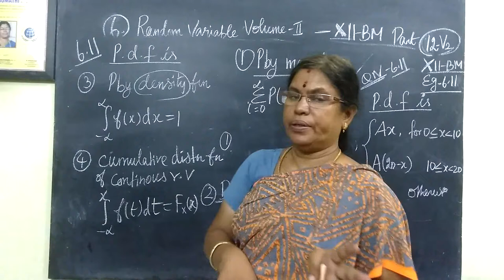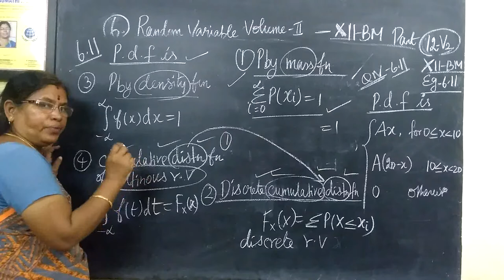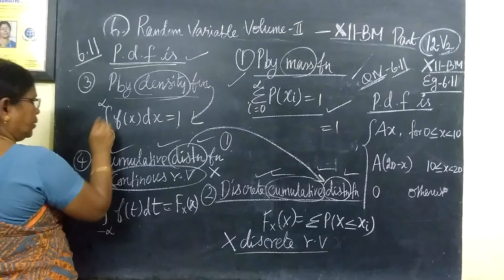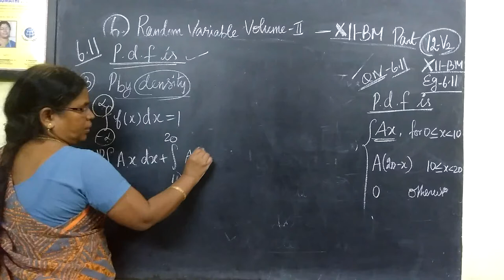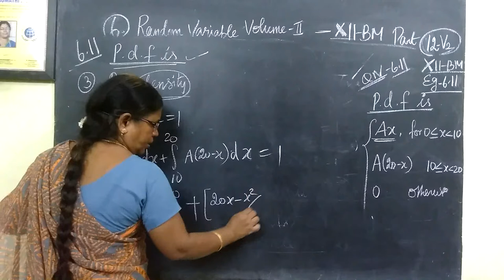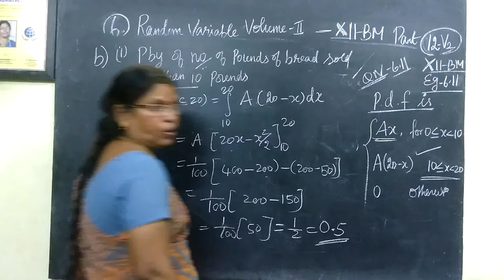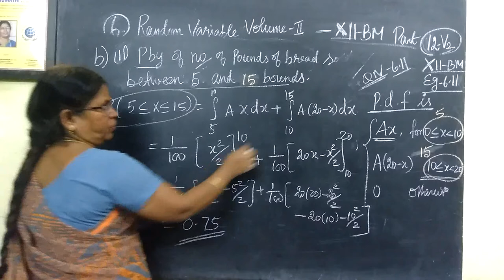12-BM [12-V2] Eg-6.11 Random variable Gomathi maths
12-BM [12-V2] Eg-6.11  Random variable Gomathi maths